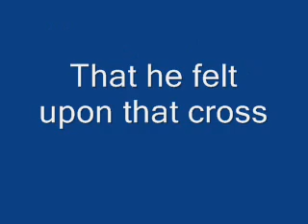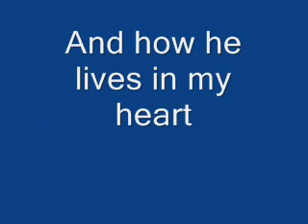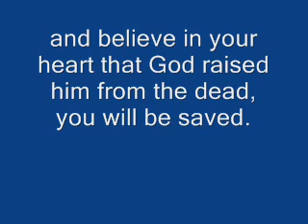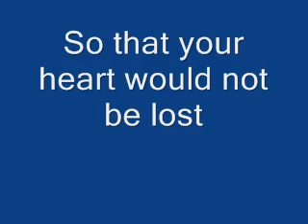He is Jesus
Have you ever thought of the pain ? That he felt upon that cross And how he die for you to live So that your heart would not be lost For he is Jesus The King of Kings He is my life That's why I say For he is Jesus The savior of man The lamb of God The Great I Am You ever think of his name When you are alone in the dark How he died for your shame And how he lives in my heart